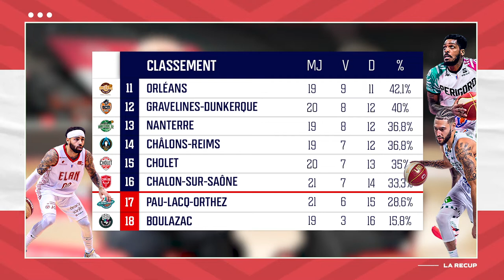LA RECUP’ JeepELITE∙ JL Bourg 88 - 85 Elan Chalon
Mais quel victoire pour finir ce marathon à domicile 😍🔥
On en parle tout de suite dans la Récup’ !